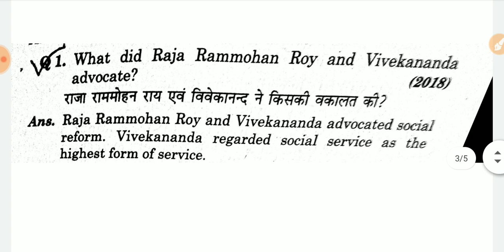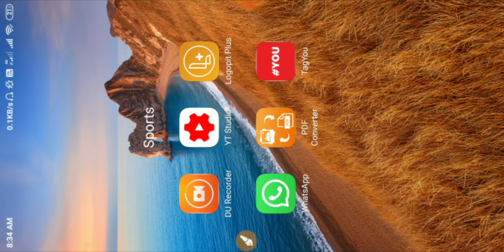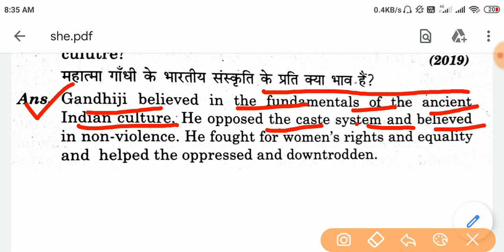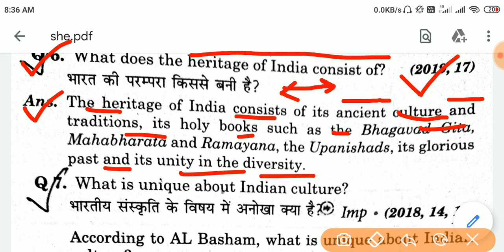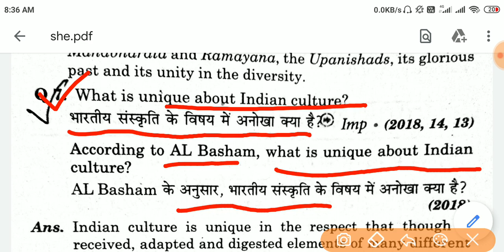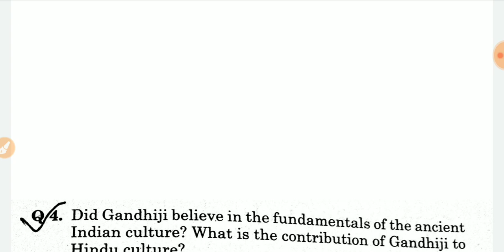The Heritage Of India Questions answer | Up Board Exam 2020 important question answer of Prose